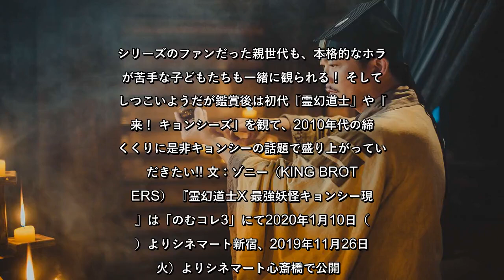✅ 『霊幻道士Ⅹ 最強妖怪キョンシー現る』© 2019 New Studios Media Group. All Rights Reserved■カンフー界の偉人ラム・チェンインの…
✍     ■カンフー界の偉人ラム・チェンインの意志を継いだ新道士が再び活躍！ 自分が小学生の頃、『来来！ キョンシーズ』（1987年～）というドラマがとても流行っていた。基本的にはコミカルだがなかなか怖く、主人公のテンテンに淡い恋心も抱いていた。「どうしてもあのお札が欲しい！ キョンシーごっこがしたい！」とせがむ僕のしつこさに負けた兄貴が、黄色のチラシをお札サイズに切って、赤い筆ペンで“おふだ”と書いてくれたことを鮮明に覚えている。  毎週のようにテレビの中で大暴れしていたキョンシーだけでは飽き足らず、もっと強烈なキョンシーを求めてレンタルビデオを借りて観たのが、現在まで続くキョンシー映画の金字塔であり、最新作『霊幻道士X 最強妖怪キョンシー現る』（2019年）の元祖でもある、第1作目の『霊幻道士』（1985年）だった。  サモ・ハン・キンポーが製作総指揮を務めた1985年の香港映画『霊幻道士』で主人公の道士を演じたのは、その後の『霊幻道士』シリーズで道士役を務めることになるラム・チェンイン（ブルース・リーの信頼を得て数多くのカンフー映画で活躍した偉人であり、詠春拳の使い手でもある）。今回『霊幻道士X』でハオ道士を演じるチン・シュウホウは第1作目を含む複数作品に道士の弟子チュウサム役で出演しているが、1997年に亡くなったラム・チェンインの意志を継ぐ形で前作『霊幻道士Q　大蛇道士の出現！』（2018年）から道士を演じている。   ■『霊幻道士』1作目とリンクするかのような展開に燃える！ さて、キョンシー映画最新作『霊幻道士X』のお話は、2人のダメダメ弟子を連れてキョンシーや妖怪退治をしているハオ道士が、掘り起こされた棺の中で山猿の姿をした伝説の妖怪・山魈（さんしょう）が眠っているのを見つけるところから始まる。   そして、シリーズのお約束となっているドジな弟子の不手際や、出世を目論む警察の何やかんやがあって、ついに山魈が復活してしまった！ そんな中、兄弟子のチュウサムは古来から財宝を守る妖怪・黄妖（こうよう）を訪ねるが、その美しさに心惹かれてしまう。 本作にはハオ道士の過去が垣間見えるセリフが盛り込まれていて、弟子が妖怪と恋をするシーンも第1作目とリンクしている。かつて『霊幻道士』で幽霊と恋をしてしまう弟子を演じたチン・シュウホウが、道士となった本作で新たな弟子（＝か ...
💖 映画, 芸能・エンタメ,